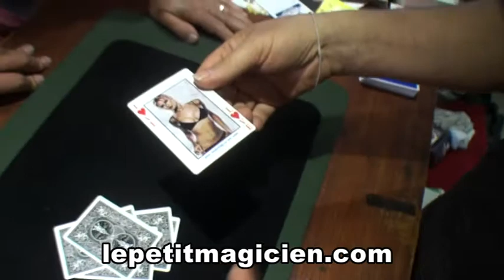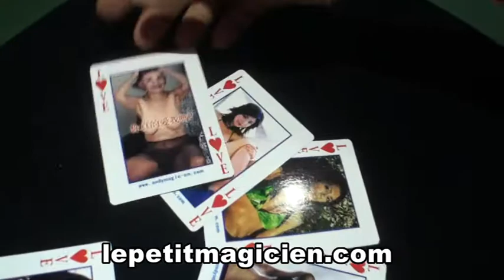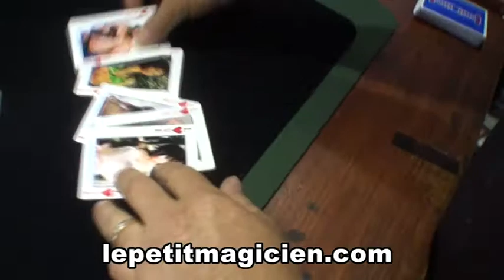Le fantasme caché des homme ( gérard )